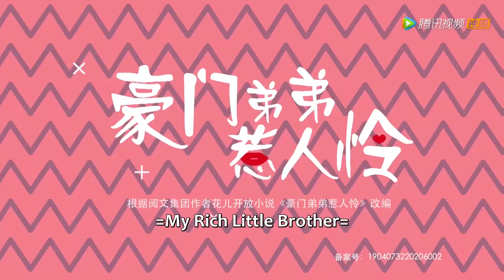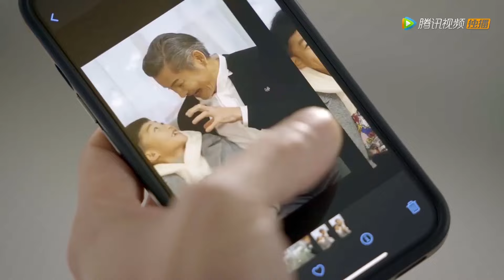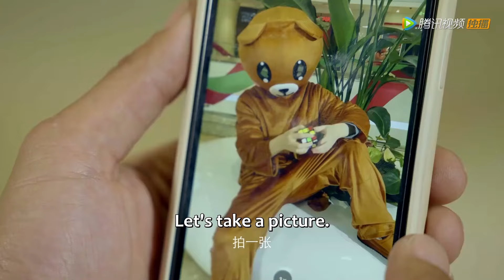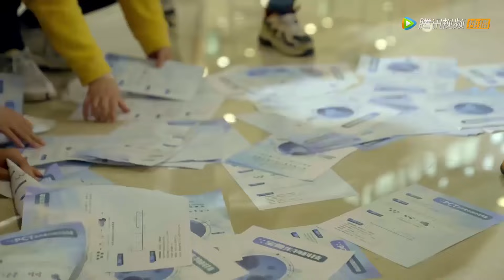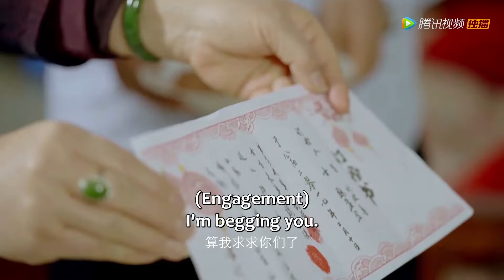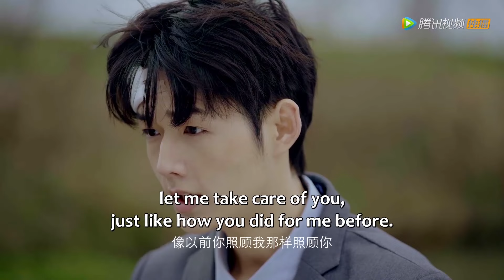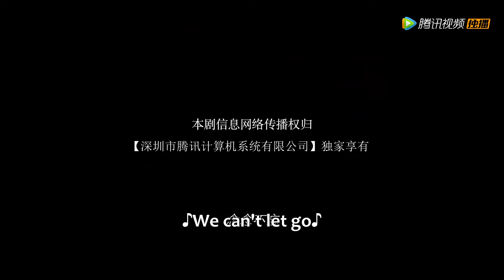ENG SUB【跨越时光只爱你 My Rich Little Brother】合集版 Full Version 奶狗弟弟与温柔御姐️，开启姐弟恋新法则（明鹏、张星禾）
《跨越时光只爱你》家境贫寒的女大学生魏盈盈偶遇一个一直跟着她的小男孩，叫信正正。而他因为患上PTSD，虽然8岁外表，却已经17岁了。几年后，长大的信正正始终忘不掉“姐姐”魏盈盈，他找到上班的魏盈盈，开始了对小姐姐的猛烈追求。但面对双方家庭贫富差距，信家婚约等种种问题，他们能有情人终成眷属吗？
☞主演：明鹏、张星禾、程柏儒、路一萍

00:00 Download "WeTV/Tencent Video (for The US)" APP Watch More Episodes
01:00 Join Membership Watch Full in Advance